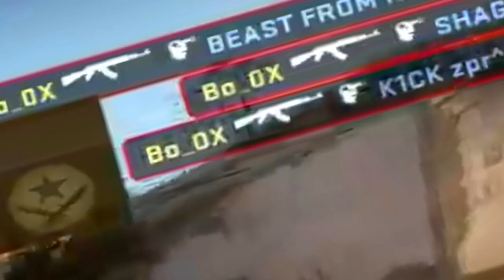AWP nad 30 let?! | Hádej kdo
Televizní formát "Hádej kdo" zná snad každý. Naši Youngsters společně s ambasadorkou WhiteMish natočili speciální CSkovou edici.